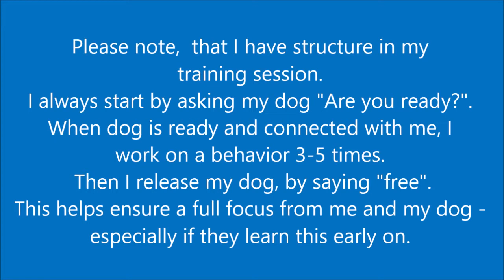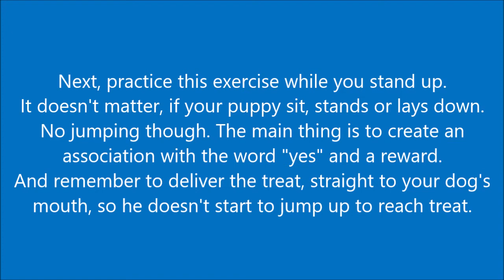Charging up my marker word with puppy Murphy (10 weeks old)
In this video, I am introducing Murphy to my marker word "yes". I word I will use in our ongoing training, to mark whenever he makes a good choice in his response to my cues.